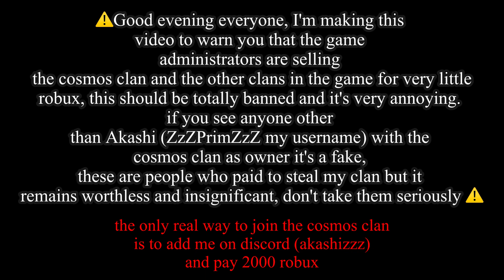I AM the one and ONLY owner of the cosmos clan.